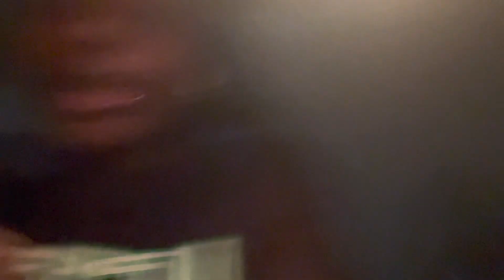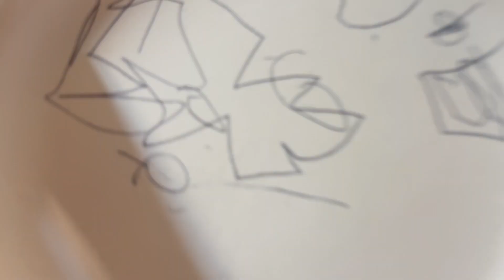CHRISTMAS SPECIAL🎄🎅🏽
This video is Christmas Eve and Christmas Day combined. I hope everyone enjoyed their Christmas, and spending time with your family. I also hope you guys enjoyed this video!

Lifestyle: Rich Gang

Insta~ jamariaelyse
TikTok~ jamariaelyse
SnapChat~ jamariaelyse